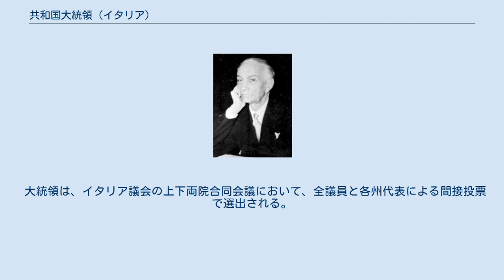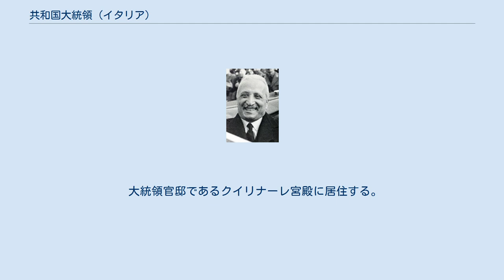共和国大統領 (イタリア)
イタリア共和国大統領（イタリアきょうわこくだいとうりょう、イタリア語: Presidente della Repubblica Italiana）は、イタリアの大統領で国家元首である。
現大統領は、セルジョ・マッタレッラ（第12代）。
 イタリア共和国憲法制定以前 - 暫定国家元首（ざんていこっかげんしゅ、Capo provvisorio dello Stato） イタリア共和国憲法制定以降 - イタリア共和国大統領（きょうわこくだいとうりょう、Presidente della Repubblica Italiana）。
 イタリアの大統領はイタリアの国家元首である。
概ね象徴的な元首だが、議会解散権、首相任命権、軍隊指揮権などの非常時大権（議会や内閣の助言によらずに独自の判断で行使できる権限）を持っているのが特徴的である。
 大統領は、イタリア議会の上下両院合同会議において、全議員と各州代表による間接投票で選出される。
任期は7年で、再選については特に規定がない。
 慣例として、第10代カルロ・アツェリオ・チャンピまでは、いずれの大統領も1期7年を超えることなく退任していた。
第11代のジョルジョ・ナポリターノも高齢のため長らく再選には否定的だったが、2013年の総選挙後に起こった長期にわたる政局の混迷から後継の大統領候補がことごとく当選に必要な票を得ることができず、その結果不本意ながらも大統領に再選されるに至った。
そのナポリターノも1年8か月後、89歳の身にはもはや限界と2期目の任期途中で大統領を辞任している。
 大統領の権限は憲法により次のように規定されている。
 大統領官邸であるクイリナーレ宮殿に居住する。